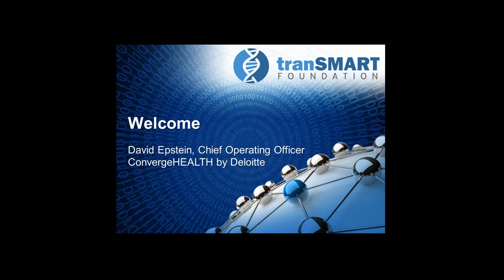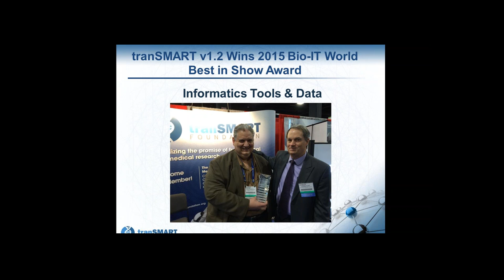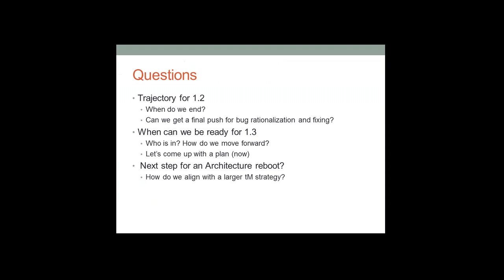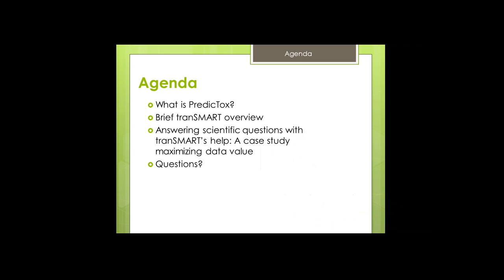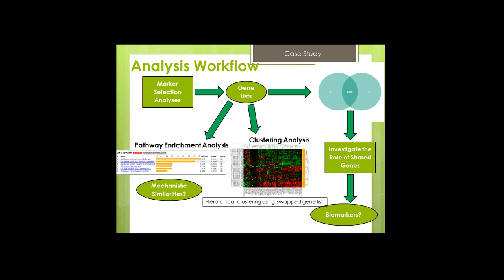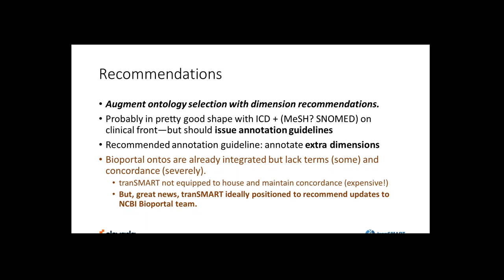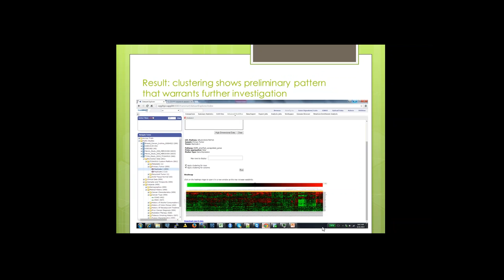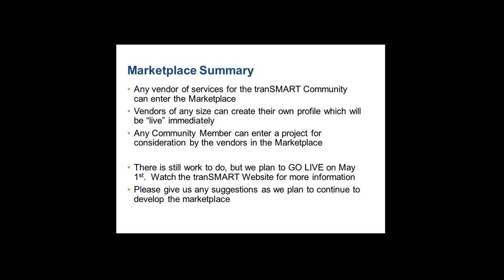April 2015 Community Meeting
Recording of the April 2015 Community Meeting of the tranSMART Foundation.  Held during BioIT World 2015 at the offices of ConverghHEALTH by Deloitte in Boston MA.